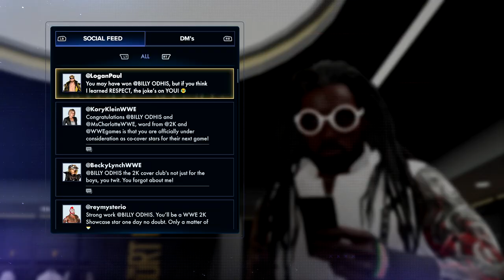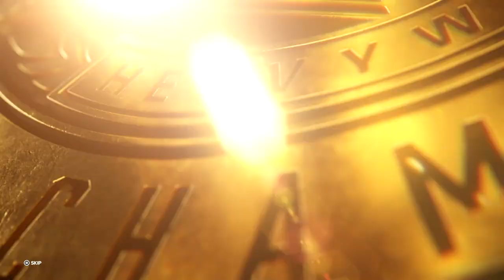Live Forever! WWE 2K23 My Rise The Lock PC Playthrough Episode 7!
Today we see the end of our reign as intercontinental champion! We also see our career go downhill as we are fired from WWE!